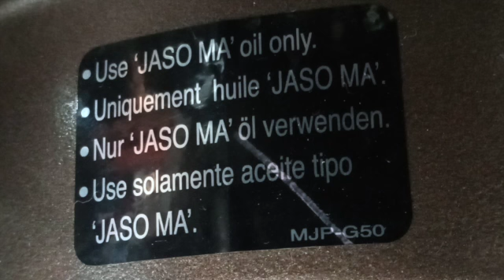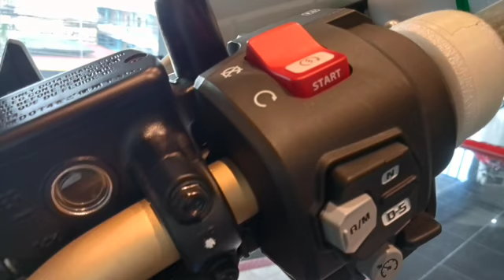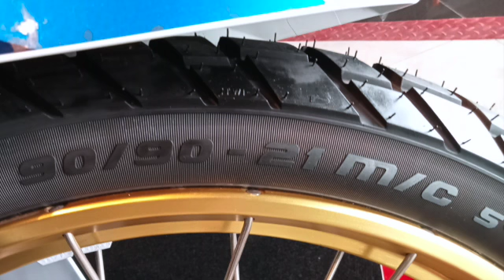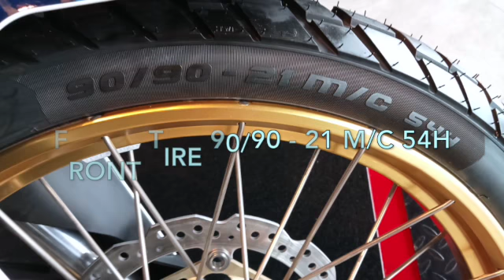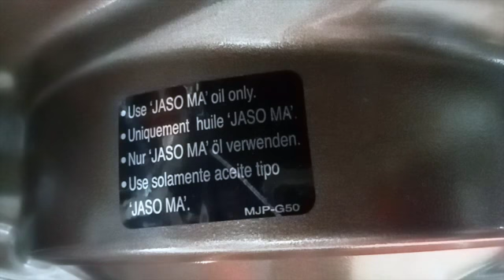worlds best 1100cc adventure bike? the new Africa twin CRF1100L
worlds best 1100cc adventure bike? the new Africa twin CRF1100L new Africa Twin Adventure Sports DCT? all you need to know
► ▷★❤️ 🛵 🏁please view the complete video

bibliography